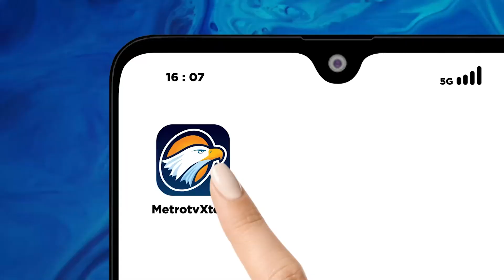Tanggapan Anies Usai Debat Perdana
MetroTV, Calon presiden nomor urut satu, Anies Baswedan menanggapi debat pertama yang baru selesai dilaksanakan di kantor KPU Jakarta semalam (12/12). Anies berharap dengan adanya debat perdana tersebut masyarakat khususnya generasi muda dapat menilai siapa sosok yang serius untuk membangun negeri.